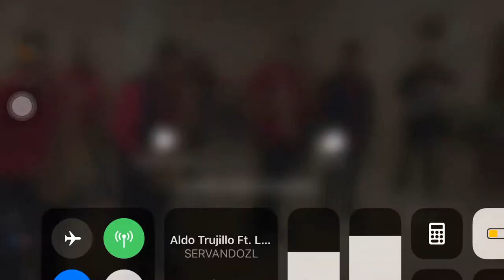Tamborazo viejo de Braulio PG en acción 2018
Boda de san Lucan quiavini